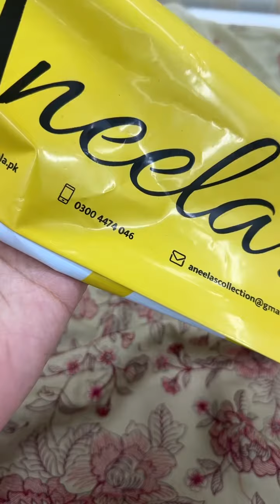6 December 2023